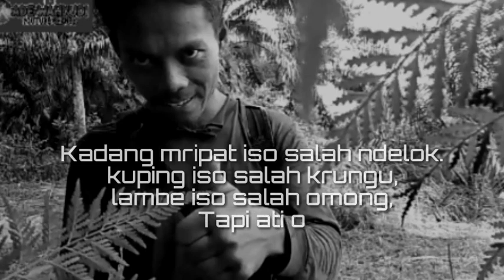Opening filem pendek pacitan.back song suling jawa&sunda merdu